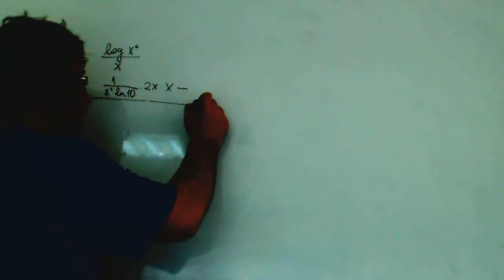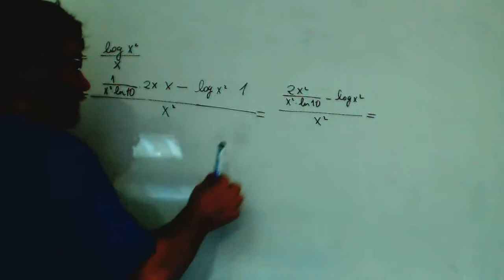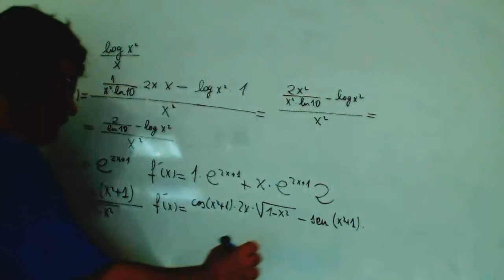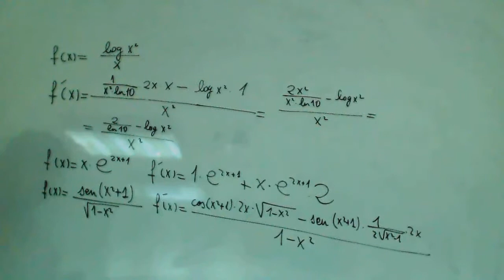Derivada regla cadena division Matematicas 1º Bachillerato Academia Usero Estepona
Derivada regla cadena division Matematicas 1º Bachillerato